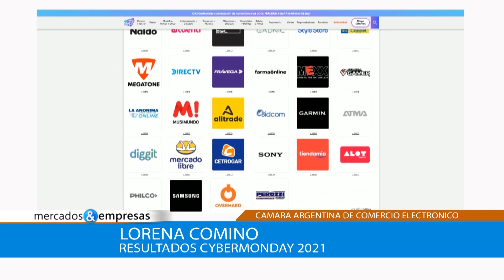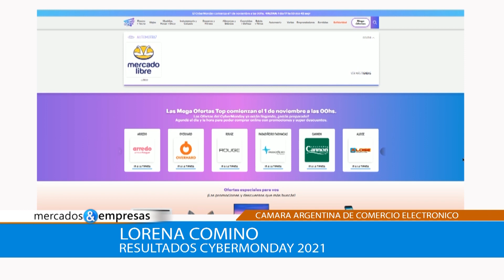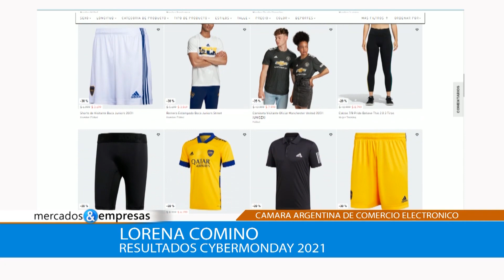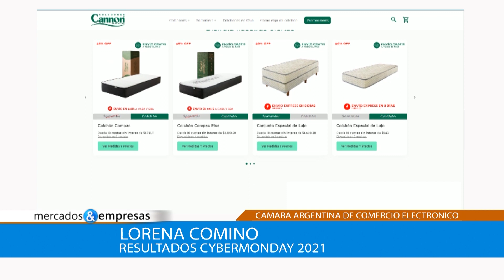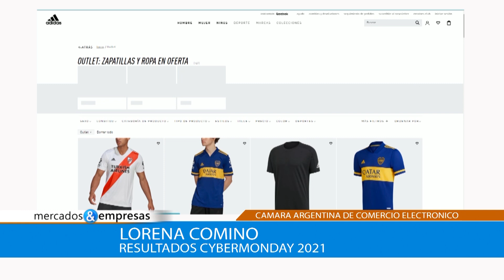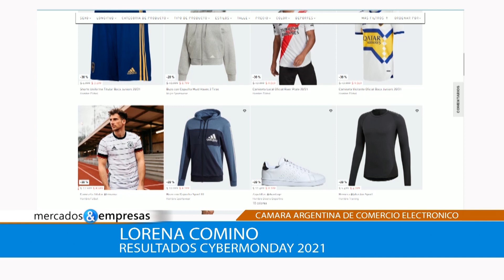RESULTADOS CYBERMONDAY 2021-LORENA COMINO-13 11 2021